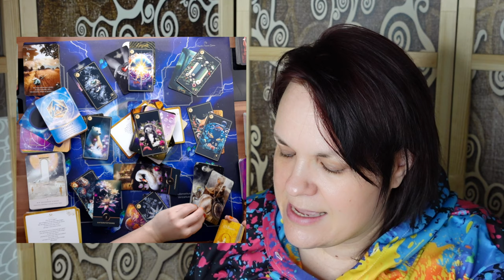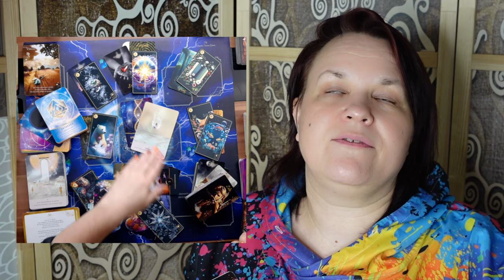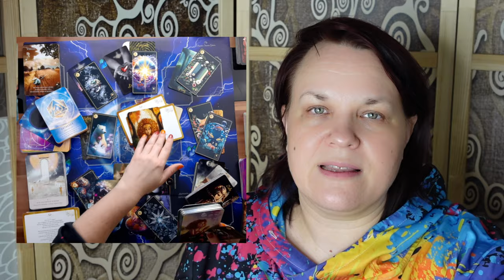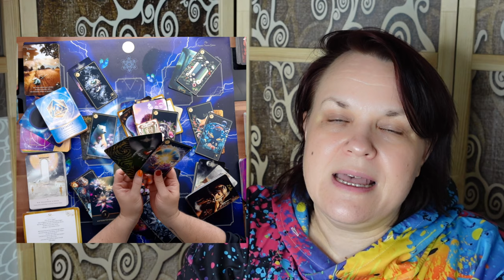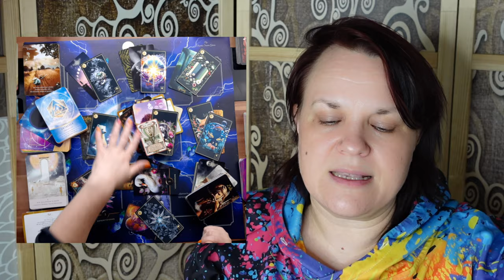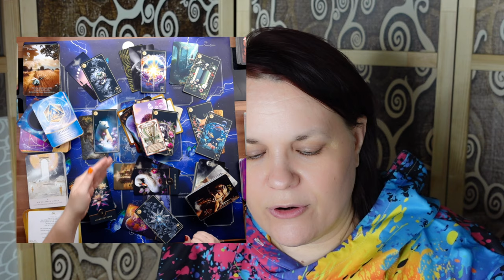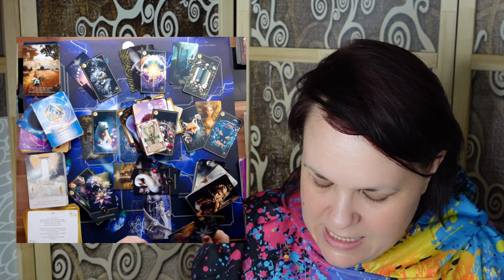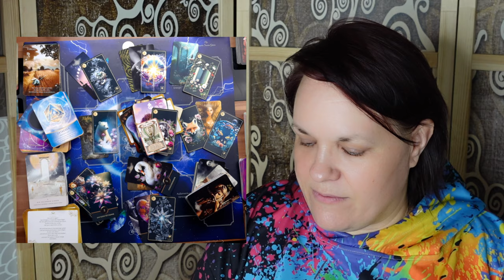Jungfrau 💚♍ WOW was für eine geniale Botschaft (krass)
In Liebe 💖🌈🔥
deine Daniela Saviera Gräven